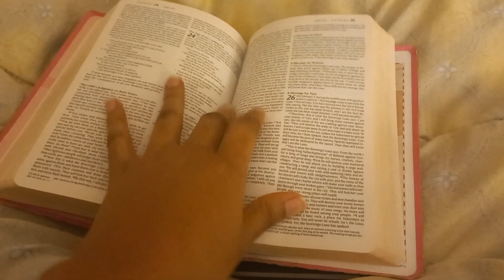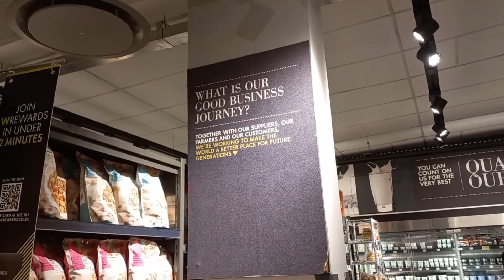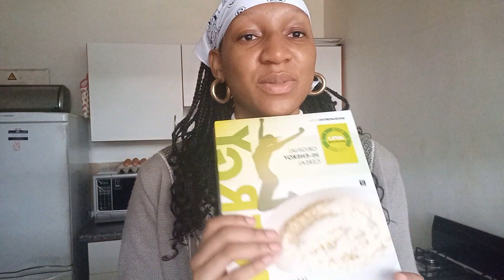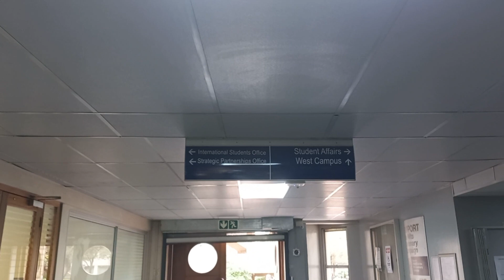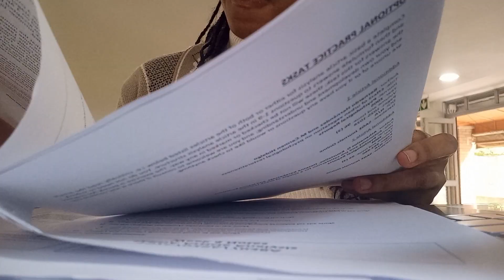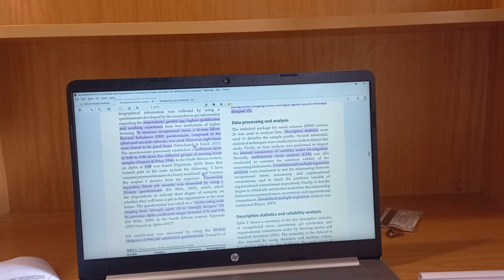realistic day in the life of a masters student | i procrastinated so now the library is my home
Open me 💌

Let's be friends:
Instagram ~ @itschichisiobhann
For more serious communications:

I'm a 24 year old international student from Zimbabwe currently studying my Master's in Organisational Psychology at the University of the Witwatersrand in Johannesburg South Africa

uni vlog South Africa
college shopping vlog
Africa vlog
orientation vlog
get ready with me
my skincare routines
makeup tutorial
beauty vlog
makeup shopping vlog
uni life vlog
cute easy makeup tutorials
college week vlog
productive study session
uni vlog exam week
finals week vlog
university study vlog
beauty study vlog
skincare routines
cute skincare
johannesburg vlog
reacting to your skincare routines
skincare habits
skincare mini vlog
self care day with me
beginner makeup tutorial| south africa
study and skincare blog
work hairstyles
productive skincare
cute hairstyles tutorial easy
nigerian university vlog
crazy skincare routines
work hairstyles
nigerian skincare routines
summer skincare
cute hairstyles for practise
nigerian student vlog
simple baddie makeup tutorial
get ready with me makeup video
daily makeup video